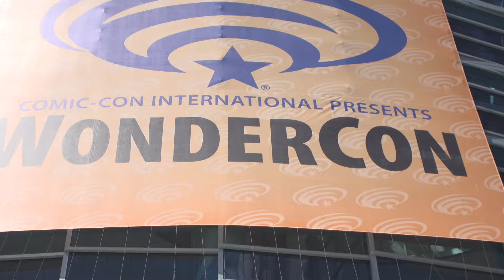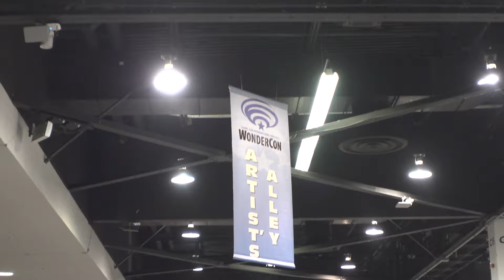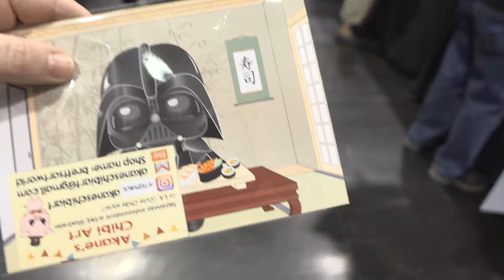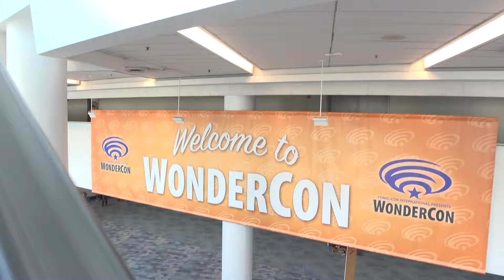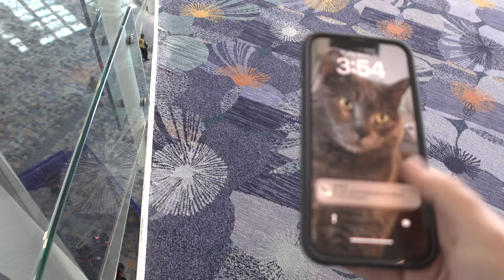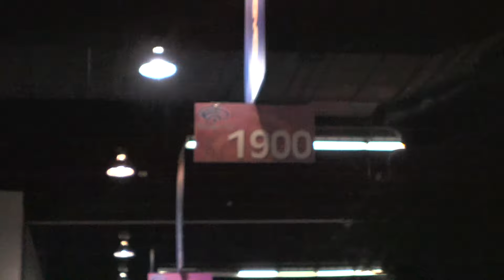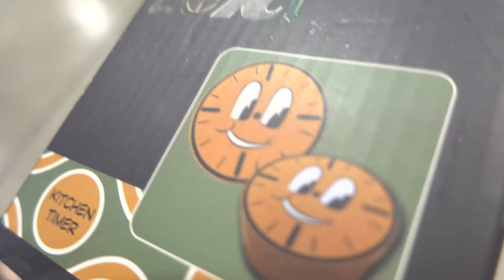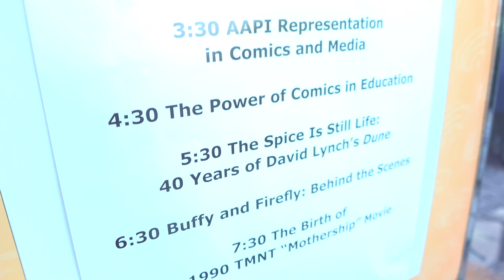Wondercon 2024 Day 1 FUN!! | Amazing CosPlay and Shopping in Artists Alley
We hit day one of Wondercon 2024 HARD! Panels, cosplay, shopping and more.  Come spend the day Conning with TheErinSpace! :)

Thanks and Catch Ya in TheErinSpace!!